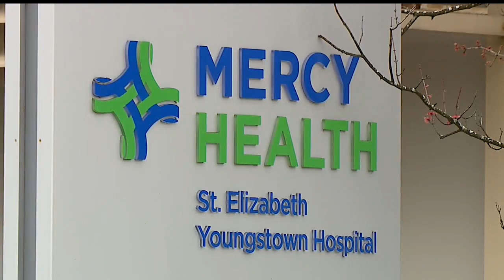Mercy Health – Youngstown receives first dose of COVID-19 vaccines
A press conference was held with those who received the first vaccines, including Chief Clinical Officer Dr. Jim Kravec